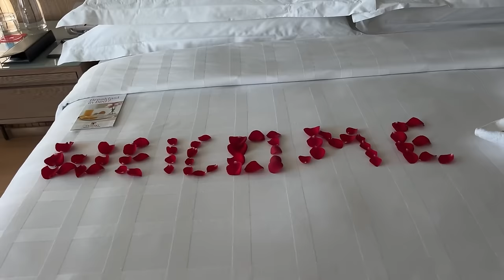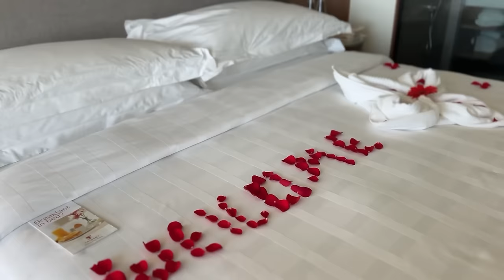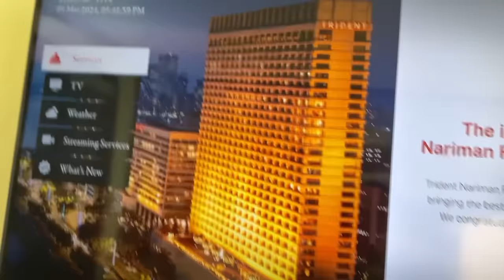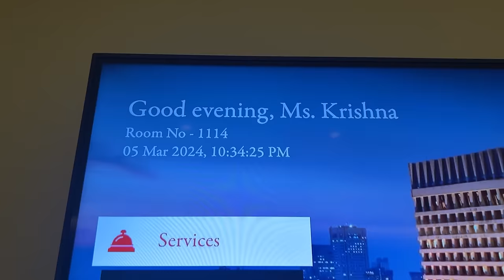Trip again to Mumbai with Kk| Sindhu Krishna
Trip to Mumbai with Kk#sindhukrishna krishnakumar traveldiaries #